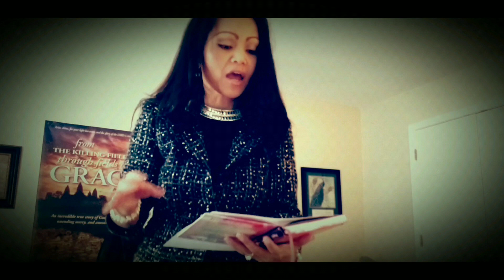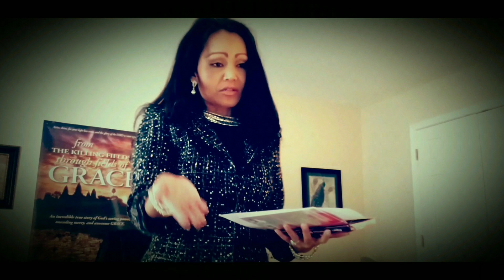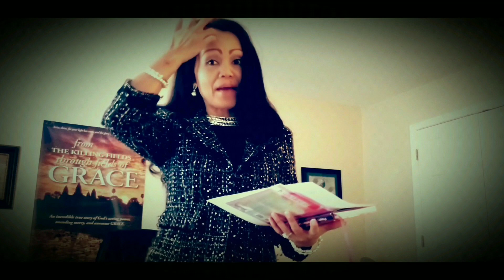WHEN I REPENTED Of My SINS HE GAVE ME VICTORY!!! O VICTORY IN JESUS!@!🔥🕊🔥🕊🔥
Luke 24:47
“And that repentance and remission of sins should be preached in his name among all nations, beginning at Jerusalem.
Acts 2:38

Peter said to them, "Repent, and each of you be baptized in the name of Jesus Christ for the forgiveness of your sins; and you will receive the gift of the Holy Spirit.

Matthew 3:2
and saying, "Repent, for the kingdom of heaven is near."

Matthew 4:17
From that time on Jesus began to preach, "Repent, for the kingdom of heaven is near."

Matthew 26:28

for this is My blood of the covenant, which is poured out for many for forgiveness of sins.

Hebrews 9:22

And according to the Law, one may almost say, all things are cleansed with blood, and without shedding of blood there is no forgiveness.

Luke 3:3

And he came into all the district around the Jordan, preaching a baptism of repentance for the forgiveness of sins;

Romans 3:25

whom God displayed publicly as a propitiation in His blood through faith This was to demonstrate His righteousness, because in the forbearance of God He passed over the sins previously committed;

Luke 1:77

To give to His people the knowledge of salvation By the forgiveness of their sins,

Acts 10:43

"Of Him all the prophets bear witness that through His name everyone who believes in Him receives forgiveness of sins."

Acts 5:31

"He is the one whom God exalted to His right hand as a Prince and a Savior, to grant repentance to Israel, and forgiveness of sins.

Acts 20:21
testifying to Jews and Greeks alike about repentance to God and faith in our Lord Jesus.